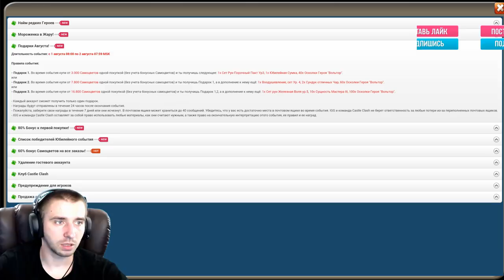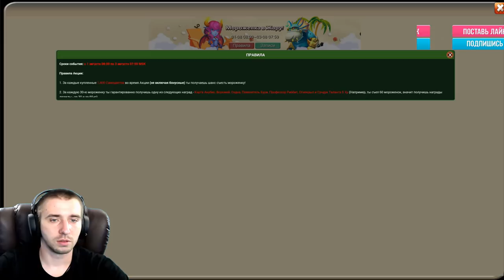ПОДАРИЛ ВОЛЬТА И МЕГА КРУТОЙ РОЛЛ за 2 место\ БИТВА ЗАМКОВ \ CASTLE CLASHОТ